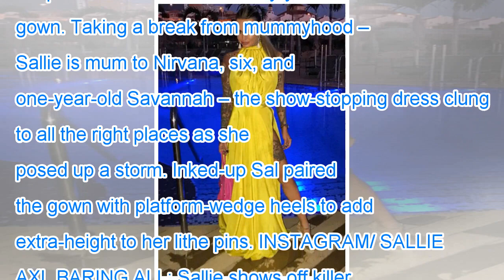Knickerless sallie axl dares to bare in thigh-flashing pics